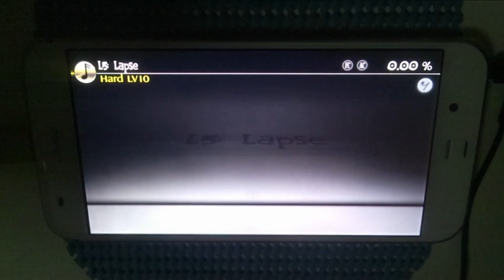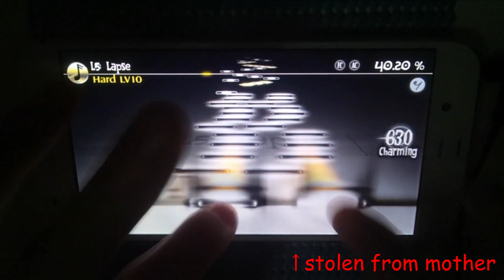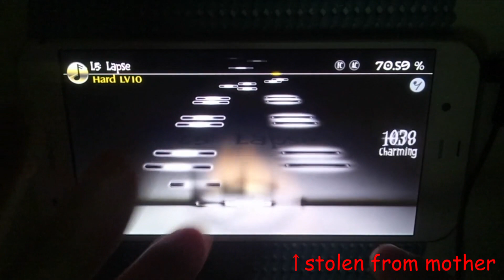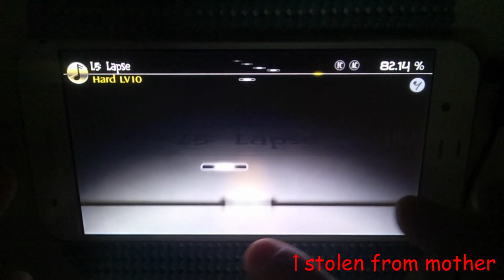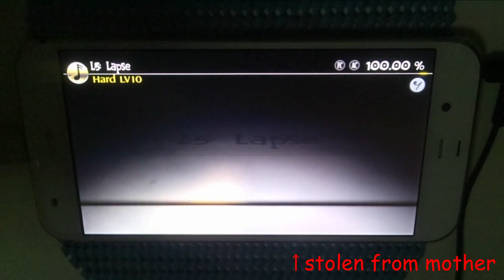【Speed：0.5】[Deemo]L5：Lapse(Hard) 100.00% AC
あふうし